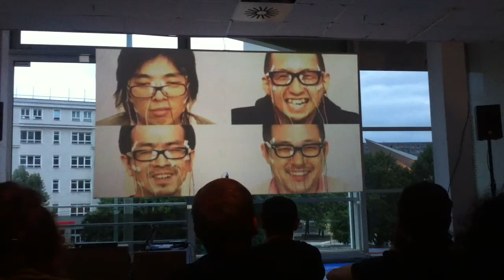Daito Manabes: copying my face in my friends' face at LEAP's BodyControlled #4